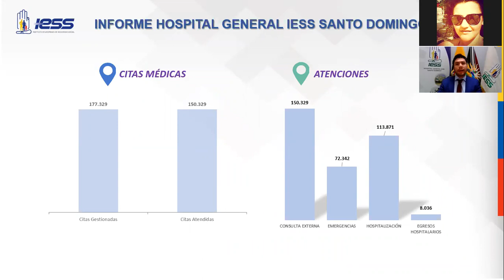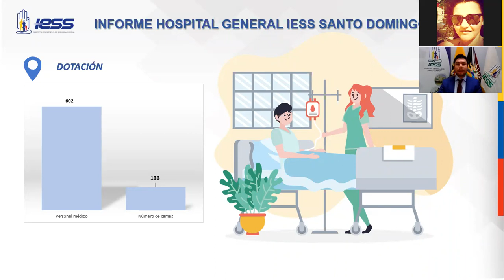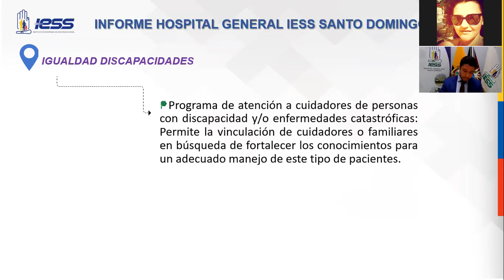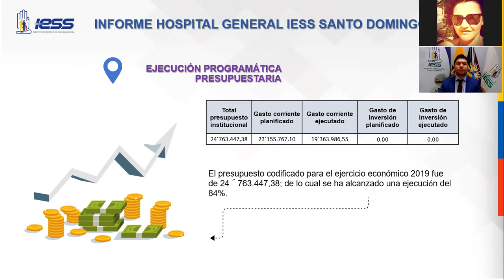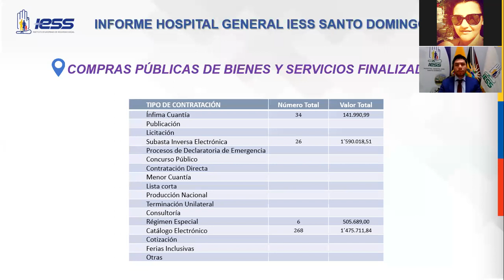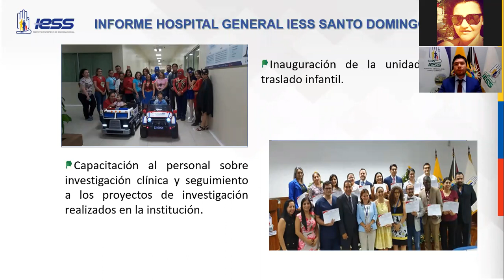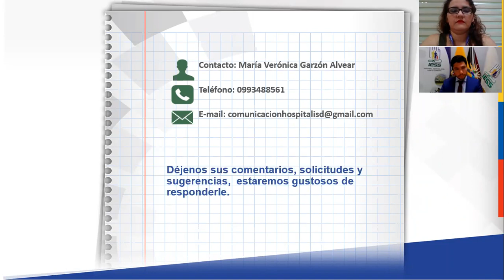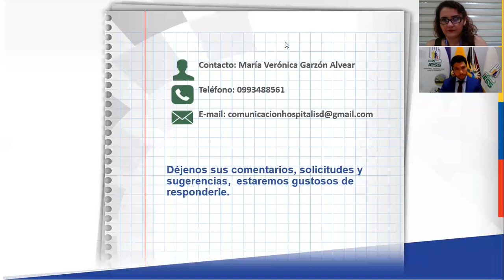IESSRindeCuentas2019 | Hospital General Santo Domingo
En cumplimiento al derecho ciudadano, el Hospital General Santo Domingo del Instituto Ecuatoriano de Seguridad Social, presenta la Rendición de Cuentas 2019.